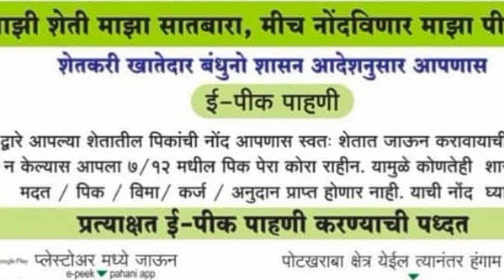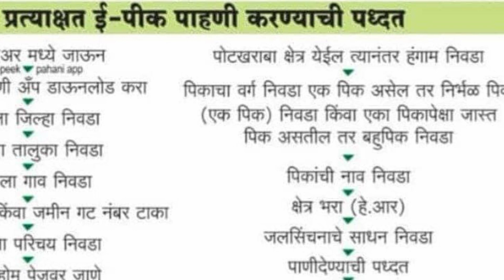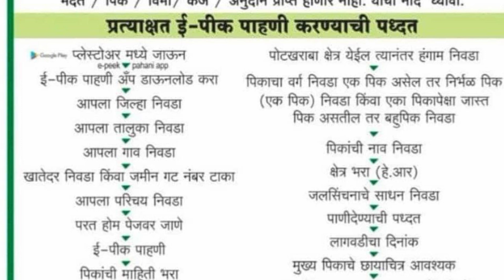🛑 ई पिक पाहणी करा, तरच मिळणार पिकविमा | ई पिक पाहणीचे फायदे E Pik Pahani 2023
शेतकरी मित्रांनो,
🔴ई पिक पाहणी करा, तरच मिळणार पिकविमा | ई पिक पाहणीचे फायदे कोणते आहेत, आणि न केल्यास तोटे कोणते आहेत. ई पिक पाहणी कशी करावी याबाबत थोडक्यात माहिती आपण या विडिओ च्या माध्यमातून जाणून घेऊया,तरी विडिओ शेवटपर्यंत पहा.
🔴 • आपल्या @R2_Tech_Marathi या चॅनेल चा एकच उद्देश " शेतकरी राजाला मदत करणे " हाच आहे.
🔴 धन्यवाद 🙏🏾🙏🏾🙏🏾
Topic Covered👇
ई पीक पाहणी इ पिक पाहणी
ई पिक पहाणी पिक
ई पीक नोंदणी कशी करावी 2023 खरीप हंगाम
पीक पाहणी पिक नोंदणी 2023
ई पीक पाहणी अँप नवीन
ई पीक पाहणी भरलेली माहिती कशी पहावी
ई पीक पाहणी दुरुस्ती कशी करावी
HashTag👇
pik pahani app problem
e pik pahani vihir nond
इपीक पाहणी
e Pik Pahani मोबाइल app download
e Pik Pahani kashi karavi
e pik phani mobile var kashi karavi
ई पिक पाहणी चे फयदे
pikvima 2023
पीकविमा 2023
Cropinsurance 2023
e peek pahani
pik pahani
e pik pahani app 2023
pik pahani online Maharashtra 2023
pik pahni app pahani
ई पीक पाहणी अँप
ई पीक पाहणी वर्जन टू
ई पिक पाहनी मुदत वाढ
ई पीक पाहणी कशी करावी 2023 साठी
e peek pahani app023
ई पीक पाहणी व्हर्जन 2
ई पीक पाहणी कशी करावी
तुमचे प्रश्न 👇🤗
ई पीक पाहणी कशी करावी 2023
ईपिकपाहणी 2023
ई पीक पाहणी online कशी करावी
ई पीक पाहणी नोंदणी कशी
ई पीक पाहणी शेवटची तारीख 2023
pik pahani pik pani
ई पीक पाहणी पिक पाहणी
ई पिक पाहणी इपीक पाहणी
पीक नोंदणी कशी कराव
Your query 👇
e pik pahani app kaise chalaye
ई पिक पाहणी 2023 शेवटची तारिख
ई पिक पाहणी चे फायदे
ई पिक पाहणी कधी व कशी करावी 2023
ई पीक पाहणी ई पीक पाहणी म्हणजे काय?
ई पिक पाहणी 2023 मोबाईल अँप
e Pik Pahani 2023
ई पिक पाहणी
e pik pahani kashi karavi 2023
pik se photo kaise banaye,
e pik pani nondani kashi karavi 2023
e pik pahani
e pik nondani kashi karavi,
e peek pahani kashi karavi khrip 2023
e pik app kaise use kare
e pik mobile app